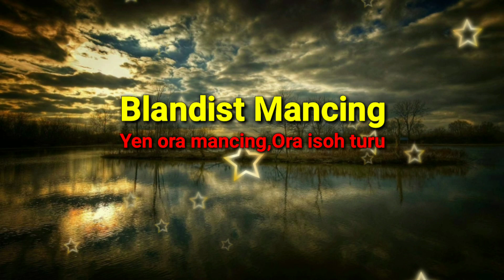Mancing wader di parit kecil dekat kuburan/makam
MANCING WADER BONUS IKAN GABUS DI PARIT PINGGIR SAWAH DEKAT KUBURAN / MAKAM
Hello sobat blandist mancing.
Kali ini saya mancing ditemani bro Wahyu di spot dekat rumahnya bro.desa geneng,kenokorejo. Di parit sawah dekat kuburan.mancing wader bonus ikan gabus bro.pengen tau keseruan mancing kita.yuk tonton videonya sampai habis ya bro.👍

Dan yg sudah bergabung saya ucapkan banyak terima kasih.

Kalian memang luar biasa👍👍👍

Selamat menonton semoga terhibur ya bro.
Blandist mancing.yen ora mancing,ora isoh turu..👍